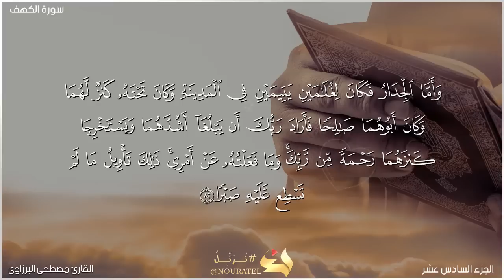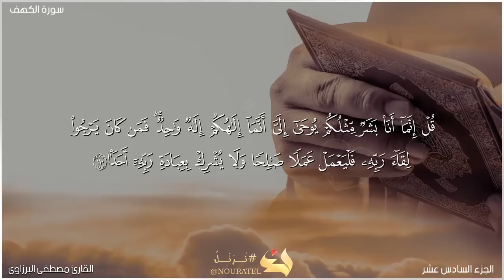سورة الكهف كاملة 🌻 قران كريم 🎧 بصوت جميل جدا جدا Surah Kahf with Arabic text HD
سورة الكهف هي من السور المكية وهي إحدى خمس سورة بدأت بـ (الحمد لله ) .. الفاتحة، الأنعام، الكهف، سبأ، فاطر وهذه السورة ذكرت أربع قصص قرآنية هي: أهل الكهف ، صاحب الجنتين ، موسى عليه السلام والخضر ، ذو القرنين وقصص سورة الكهف الأربعة يربطها محور واحد وهو أنها تجمع الفتن الأربعة في الحياة فتنة الدين - قصة أهل الكهف فتنة المال - صاحب الجنتين فتنة العلم - موسى عليه السلام والخضر وفتنة السلطة - ذو القرنين وهذه الفتن شديدة على الناس والمحرك الرئيسي لها هو الشيطان الذي يزيّن هذه الفتن و العياذ بالله

ولذا جاءت الآية وَإِذْ قُلْنَا لِلْمَلَائِكَةِ اسْجُدُوا لِآدَمَ فَسَجَدُوا إِلَّا إِبْلِيسَ كَانَ مِنَ الْجِنِّ فَفَسَقَ عَنْ أَمْرِ رَبِّهِ أَفَتَتَّخِذُونَهُ وَذُرِّيَّتَهُ أَوْلِيَاء مِن دُونِي وَهُمْ لَكُمْ عَدُوٌّ بِئْسَ لِلظَّالِمِينَ بَدَلًا - آية 50

 ولهذا قال الرسول صلى الله عليه و سلم أنه من قرأها عصمه الله تعالى من فتنة المسيح الدجّال لأنه سيأتي بهذه الفتن الأربعة ليفتن الناس بها ولهذه السورة فضل ..

عن أبي الدرداء أن النبي صلى الله عليه وسلم قال من حفظ عشر آيات من أول سورة الكهف عُصم من الدجال وفي رواية ـ من آخر سورة الكهف ـ رواه مسلم

آخر آية من سورة الكهف تركّز على العصمة الكاملة من الفتن بتذكر اليوم الآخرة قُلْ إِنَّمَا أَنَا بَشَرٌ مِّثْلُكُمْ يُوحَى إِلَيَّ أَنَّمَا إِلَهُكُمْ إِلَهٌ وَاحِدٌ فَمَن كَانَ يَرْجُو لِقَاء رَبِّهِ فَلْيَعْمَلْ عَمَلًا صَالِحًا وَلَا يُشْرِكْ بِعِبَادَةِ رَبِّهِ أَحَدًا - آية 110

وتقرأ السورة في ليلة الجمعة أو في يومها وتبدأ ليلة الجمعة من غروب شمس يوم الخميس ، وينتهي يوم الجمعة بغروب الشمس وعليه : فيكون وقت قراءتها من غروب شمس يوم الخميس إلى غروب شمس يوم الجمعة .
القرآن الكريم
قران كريم بصوت جميل جدا
تلاوة تريح القلب والعقل
سورة الكهف كامله بصوت جميل جدا